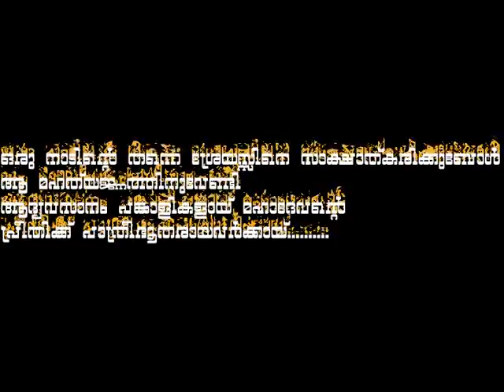MANNUMPURAM MAHADEVASHETHRAM MODHIRAKANNI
MANNUM PURAM THIRUVADHIRA